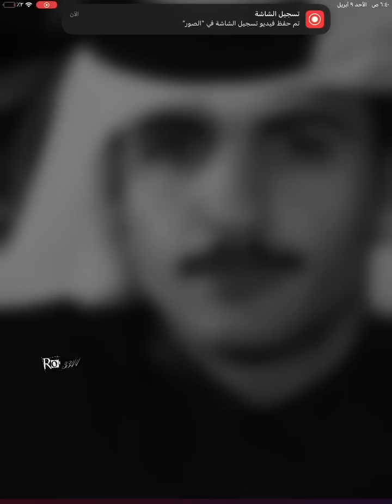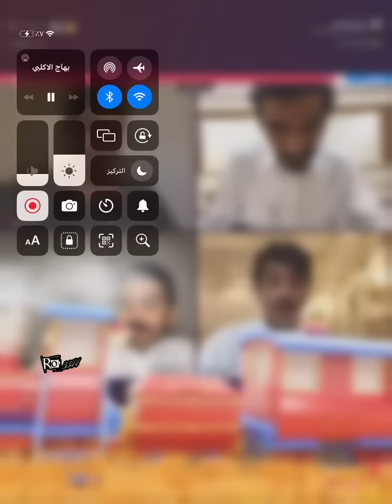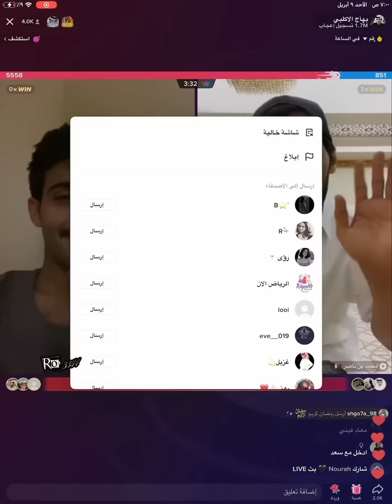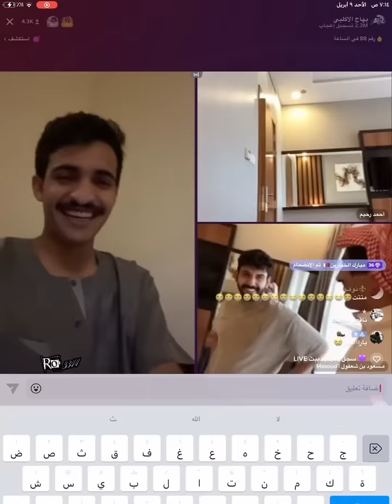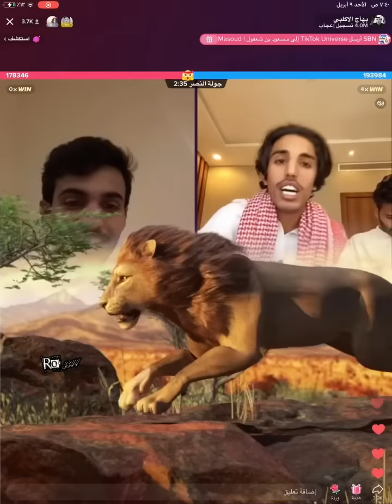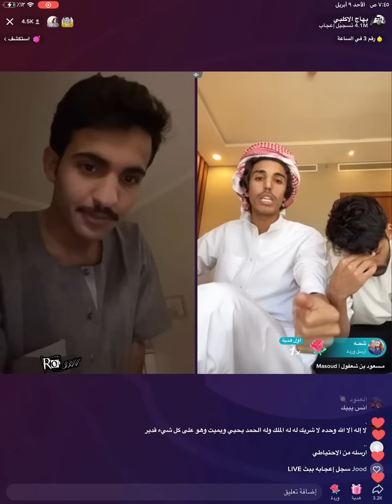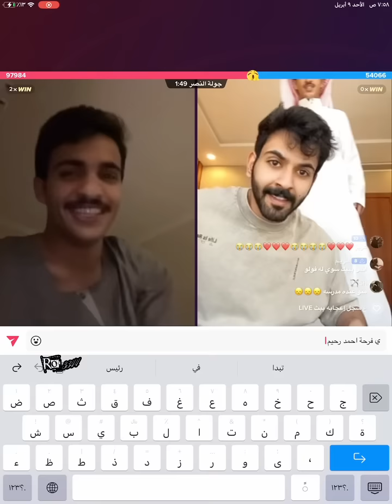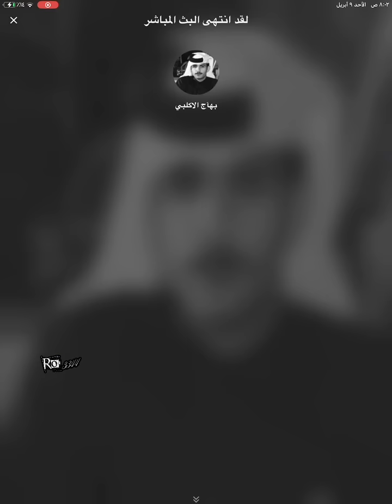بث بهاج الاكلبي مع عامر ومسعود واحمد رحيم وسعد تيك_توك❤️